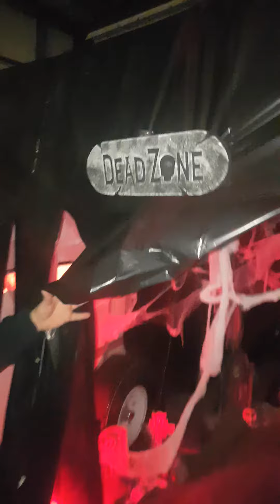Vegreville Emergency Services Haunted House 2016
Vegreville Emergency Services Second Annual Haunted house 2016
With support from many volunteers and several sponsors from town to make this happen